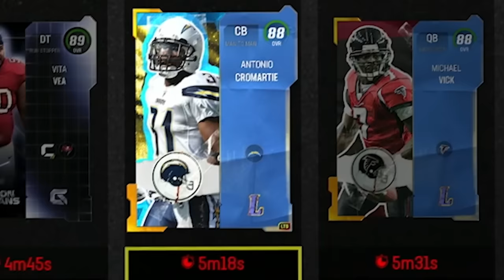This 67 Overall Player DOMINATED! Wheel of MUT! Ep. #18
POV - you just watched Fraudy Mahomes and Taylor Swift's boyfriend put up 9 measly points on the Denver Broncos... luckily for you, Papa Meags came through with Wheel of MUT, so you will have at least SOME entertainment for the night.